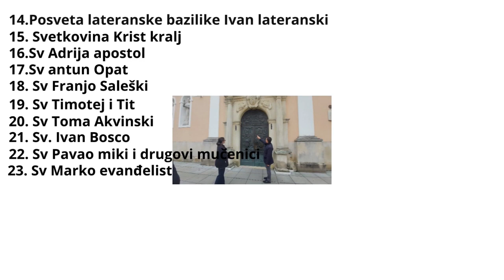Nosimo urino kulturu na KBC rebro 2 put